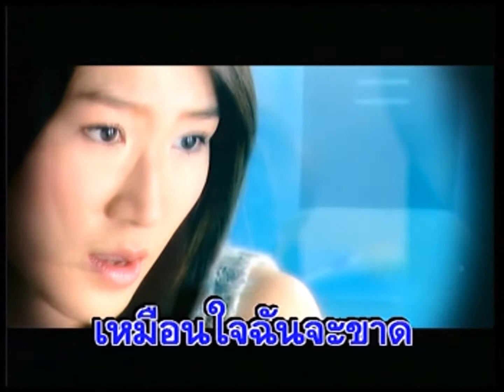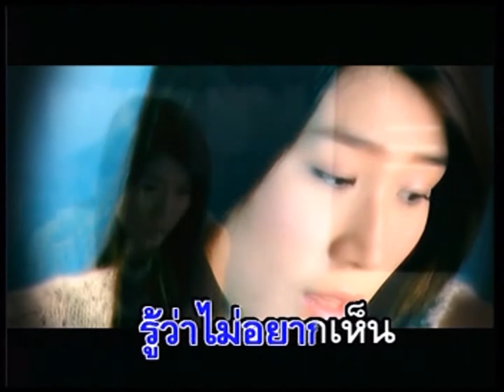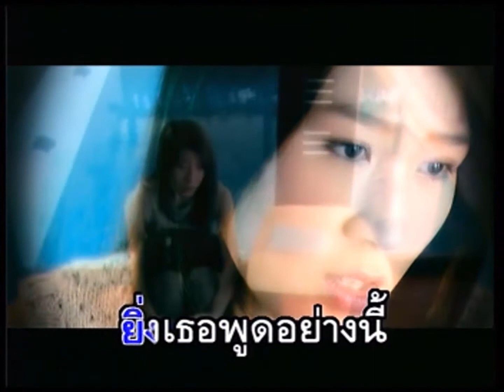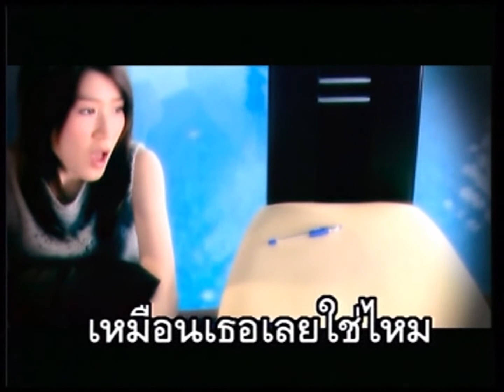ถ้าฉันเข้มแข็ง - เอิร์น จิรวรรณ